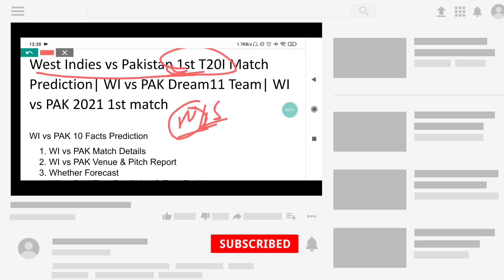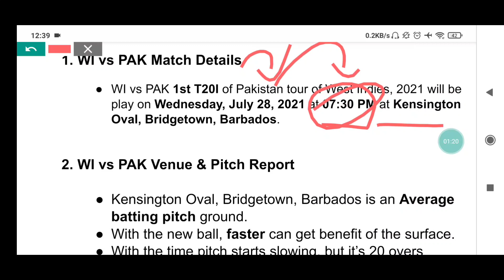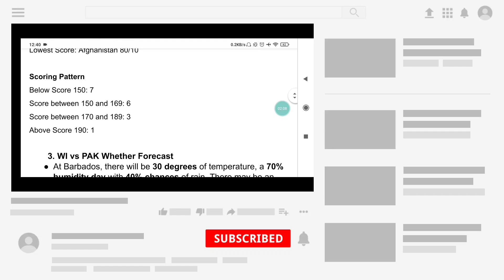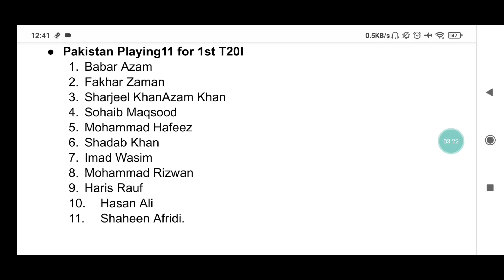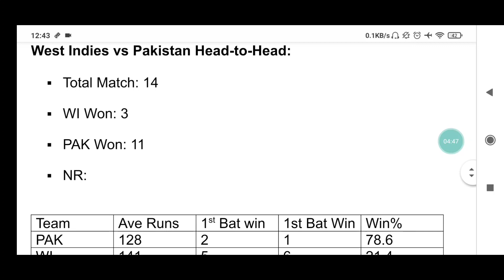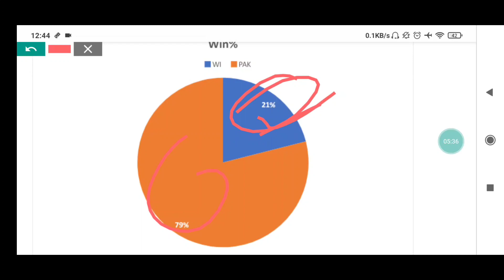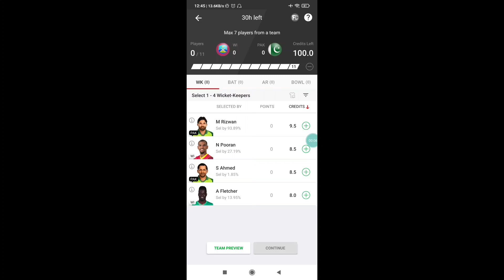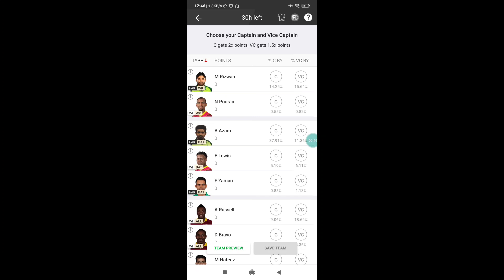West Indies vs Pakistan 1st T20I Match | WI vs PAK dream11 team | WI vs PAK 2021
West Indies vs Pakistan 1st T20I Match Prediction| WI vs PAK Dream11 team prediction| WI vs PAK 2021 | WI vs PAK 2021

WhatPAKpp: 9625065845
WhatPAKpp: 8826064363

WI vs PAK Dream11 team TODAY | WI vs PAK 2021 prediction just update | WI vs PAK Dream11 team
West Indies vs Pakistan match prediction,
West Indies vs Pakistan playing 11,
West Indies vs Pakistan dream11 team,
WI vs PAK 2021 1st T20I match playing 11,
WI vs PAK 2021 1st T20I match prediction,
WI vs PAK Dream11
WI vs PAK Dream11 prediction today
WI vs PAK
WI vs PAK 1st T20I
WI vs PAK 1st T20I scorecard
WI vs PAK 1st T20I dream11 prediction
WI vs PAK 1st T20I 2021
West Indies vs Pakistan 1st T20I 2021
West Indies vs Pakistan 1st T20I match prediction
West Indies Pakistan 1st T20I
WI vs PAK match prediction
WI vs PAK match time
WI vs PAK 2021 1st T20I
WI vs PAK pitch report
WI vs PAK
West Indies vs Pakistan 1st T20I
West Indies vs Pakistan 1st one day
West Indies vs Pakistan 1st T20I 202
Pakistan squad for T20I
West Indies playing11
Pakistan playing11
PAK T20I squad 2021
WI vs PAK Dream11 analysis
WI vs PAK best dream11 team
WI vs PAK playing 11
WI vs PAK head to head
WI vs PAK 2021
WI vs PAK T20I 2021
stats guruji team
WI vs PAK 2021 dream11
WI vs PAK Dream11 team
WI vs PAK Dream11 team of today match
today dream11 team
WI vs PAK Dream11 prediction
fantasy dream team
WI vs PAK today dream11 team
WI vs PAK report
Kensington Oval, Bridgetown, Barbados Pitch Report
WI vs PAK 1st T20I preview
WI vs PAK 1st match of WI vs PAK 2021
WI vs PAK Dream11 team prediction
WI vs PAK Dream11 2021
WI vs PAK Dream11 grand league team
WI vs PAK Dream11 team analysis
today match
WI vs PAK 2021 T20I today match
West Indies vs Pakistan today T20I match team
WI vs PAK dream 11
WI vs PAK 2021 match
today WI vs PAK 2021 match
WI vs PAK grand league
WI vs PAK dream 11 team
WI vs PAK grand league dream 11 team
WI vs PAK 2021 T20I dream 11 team
WI vs PAK 2021 T20I my 11 circle
WI vs PAK 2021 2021
dream 11 team
WI vs PAK 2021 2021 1st T20I Match
WI vs PAK 2021 1st T20I Match
WI vs PAK 1st match preview
WI vs PAK 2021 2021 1st match prediction
Barbados pitch report
WI vs PAK 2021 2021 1st T20I match playing 11
1st T20I match playing 11
West Indies vs Pakistan T20I 2021

PakistanvsWest Indies
WI vs PAK1stT20I
WI vs PAK2021
WI vs PAKT20I2021
WI vs PAK1stT20Iprediction

WI vs PAK 1st T20I squad
WI vs PAK T20I squad
WI vs PAK T20I prediction
WI vs PAK live match today
1st T20I WI vs PAK
WI vs PAK T20I squad 2021
Barbados stadium pitch report
WI vs PAK 1st match toss win today WI vs PAK 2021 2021
West Indies vs Pakistan T20I Prediction
news update WI vs PAK
today match prediction
expert prediction
WI vs PAK 1st T20I 2021 playing 11
WI vs PAK 1st T20I 2021 date
WI vs PAK 1st T20I 2021 tickets
WI vs PAK 1st T20I 2021 squad
WI versus PAK 1st T20I 2021
WI versus PAK 1st twenty20 2021
WI versus PAK 1st T20I match 2021
WI versus PAK 1st T20I playing 11 2021
WI vs PAK today live match
WI vs PAK match preview
WI vs PAK my circle11 team
WI vs PAK howzat team
WI vs PAK key players,